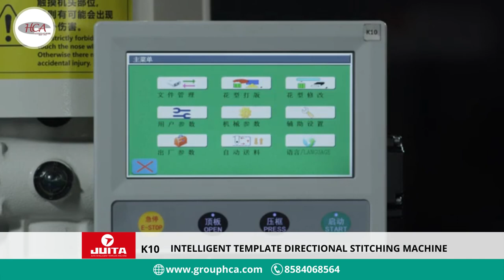JUITA K10 | INTELLIGENT TEMPLATE DIRECTIONAL STITCHING MACHINE WITH 360 DEGREES’ROTATION AREA